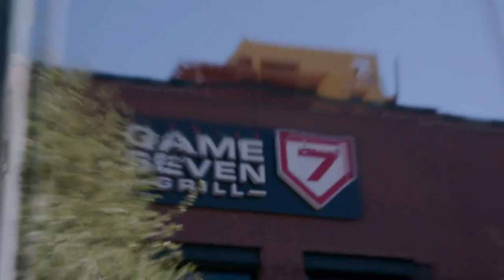Casey VS The Hottest Wings In Baseball | Man V Food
Casey visits the Game Seven Grill in Phoenix, AZ to try and beat The Hottest Wings In Baseball Challenge, where he has to eat 8 ghost and habanero pepper drenched chicken wings in less than 6 minutes!